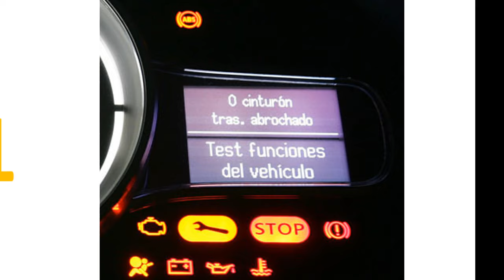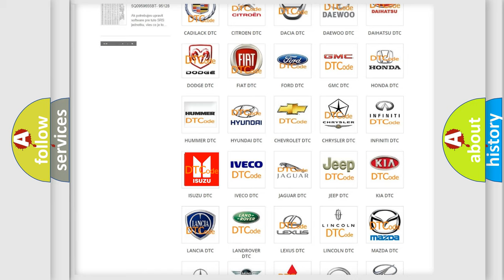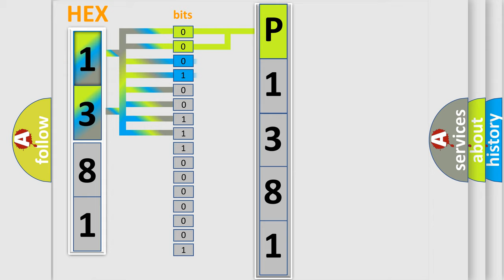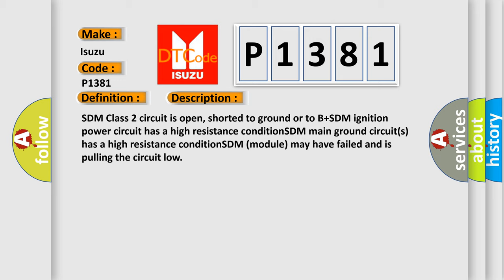DTC Isuzu P1381 Short Explanation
Contents:
0:21 Basic DTC analysis according to OBD2 protocol standard.
1:48 Insight into programming
2:58 A diagnostically understandable description of the Diagnostic Trouble Code
3:05 Basic error definition

Make:
Isuzu
Code:
P1381
Definition:
No Communication With SDM (Restraint Module)
Cause: